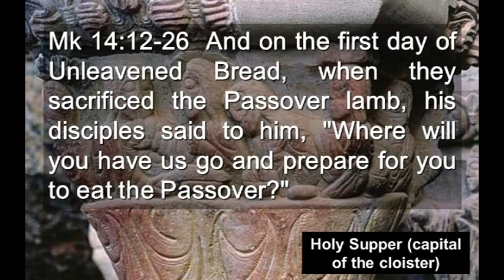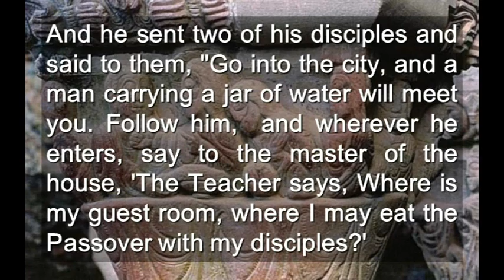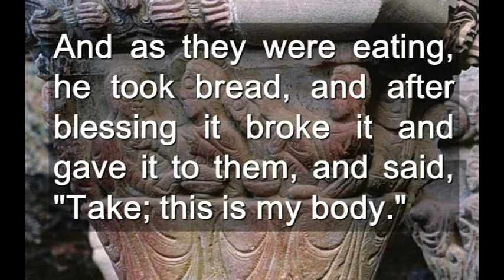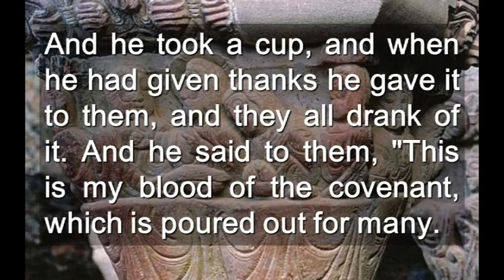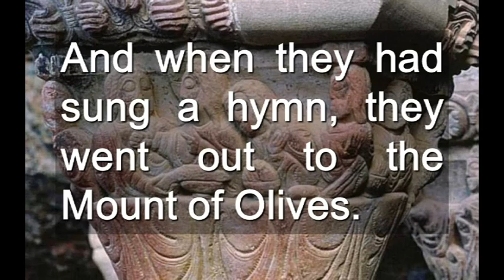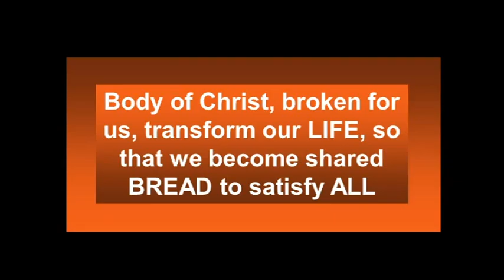Sunday Corpus Cycle B ( English )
Sunday Corpus Cycle B